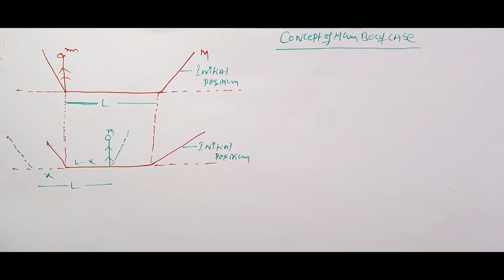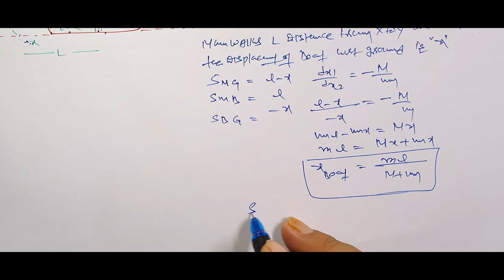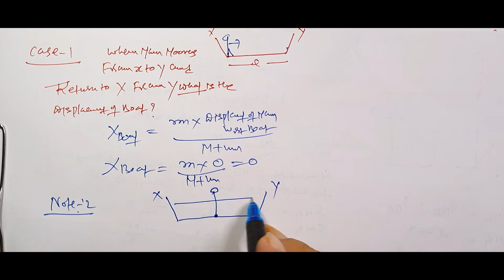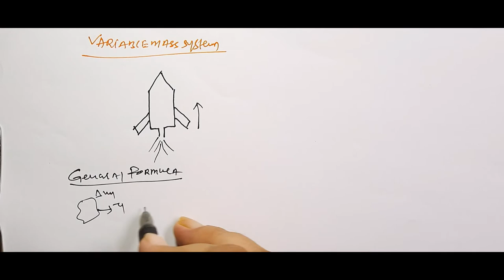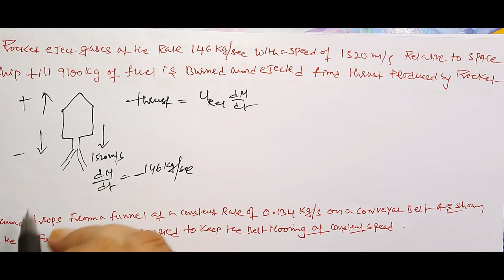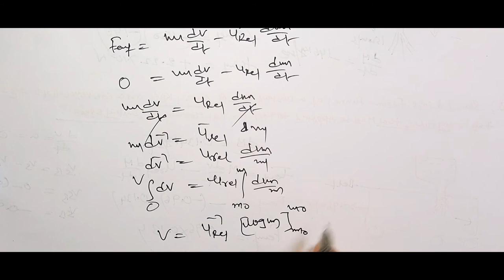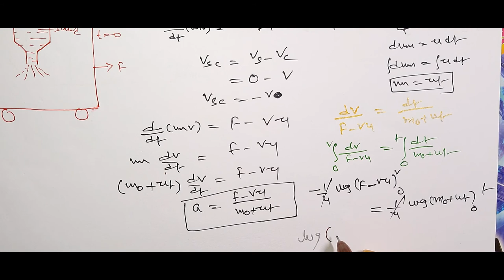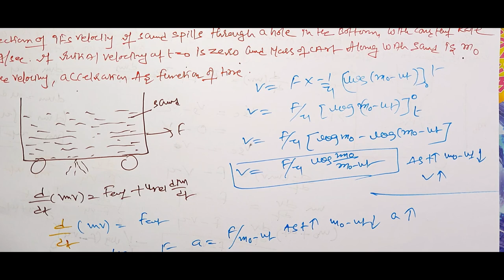variable mass system